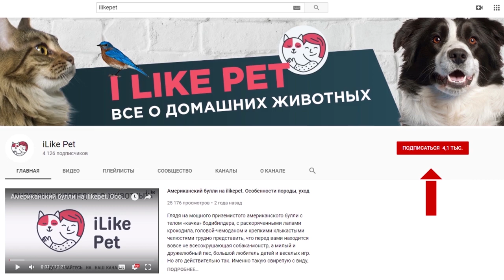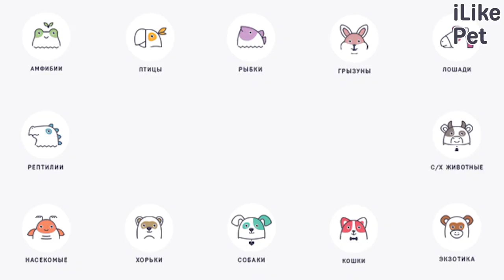5 особенностей ухода за ньюфаундлендом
Ньюфаундленд — олицетворение доброты, спокойствия и терпения. Представители породы идеально подходят для больших семей с детьми.